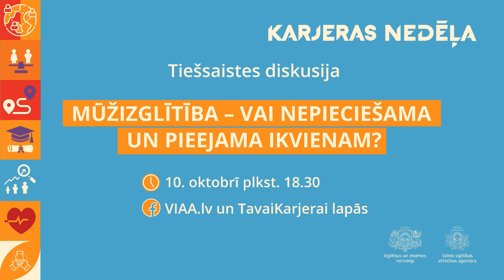Tiešsaistes diskusija "Mūžizglītība – vai nepieciešama un pieejama ikvienam?” | Karjeras nedēļa 2024